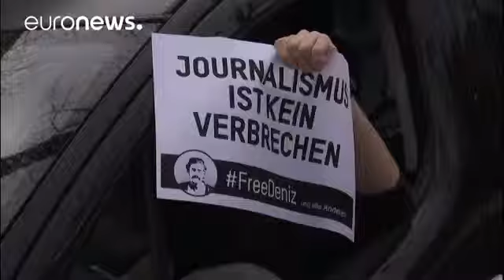Erdoğan Deutschland unterstützt den Terrorismus